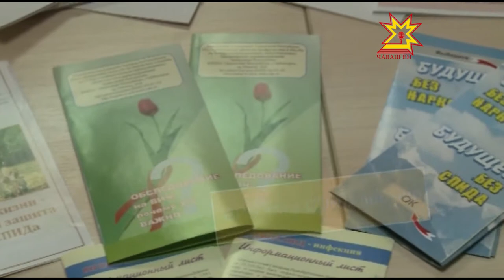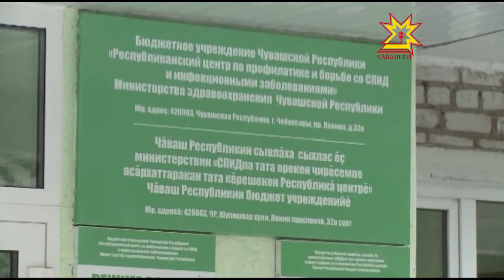СПИДпа ВИЧ халапĕсем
Тĕнчере СПИД чирĕпе нушаланакансем нумайланса пыраççĕ. Унран сыхланмалли чи ансат та шанчăклă мел — сывă пурнăç йĕркине пăхăнса кăмăл-сипет енчен таса пурăнни. Çак кунсенче республикăра СПИДа сивлекен тата унпа кĕрешме пулăшакан ятарлă акци пырать. Çу уйăхĕн 24-мĕшĕччен кашни çын иммунитета пĕтерекен вирус çинчен ытларах пĕлме тата тÿлевсĕрех хăйĕн сывлăхне тĕрĕслеме пултарать.